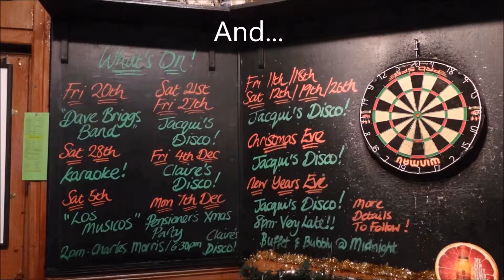Mack the Knife (Lord Hood Thu-Dec-3-2015)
The resident Thursday Lunchtime Band, Brunch Bunch, play at the Lord Hood with:-
Malcolm Walton - Trumpet
Mick Scriven - Guitar and Vocals
Chris Welch -  Drums
George Bridges - String Bass
Nick Waylen - Clarinet
Lord Orpington - Trombone
Terry Sullivan - Piano